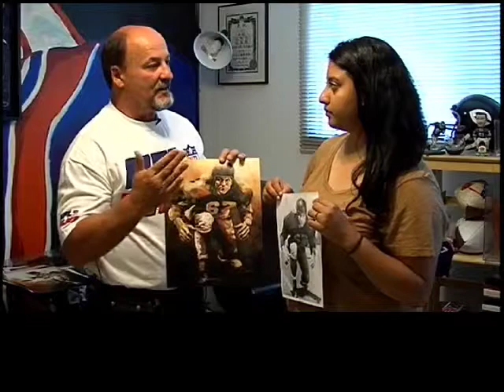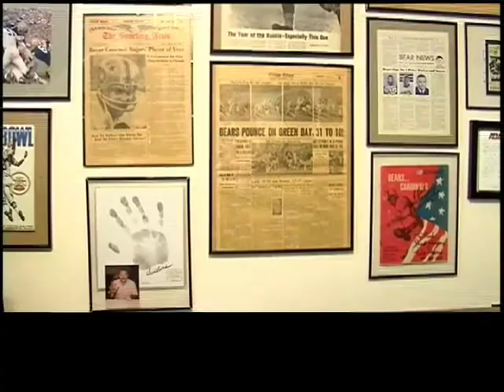NFL Artist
A local artist that paints NFL stars